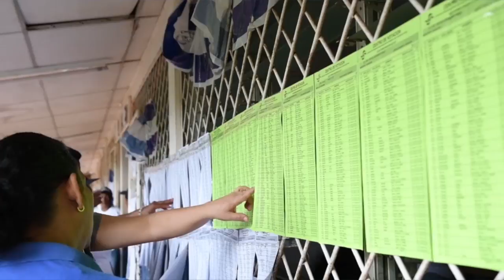Azahálea Solís: Elecciones en Nicaragua sin reforma electoral es "suicida y absurdo"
Para Azahalea Solís, de la Alianza Cívica, ir a elecciones en Nicaragua sin una reforma profunda que separe por completo a Daniel Ortega del sistema electoral sería un suicidio.